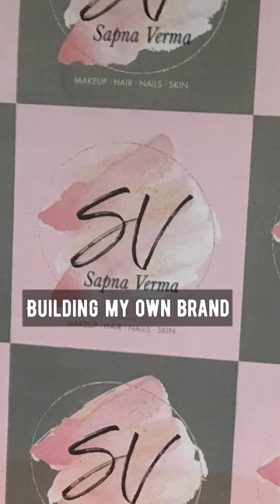My Secret To Being Happy & Successful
My secret to my happiness & success